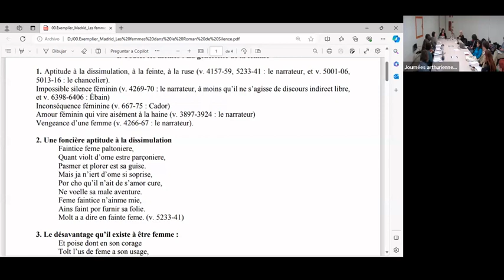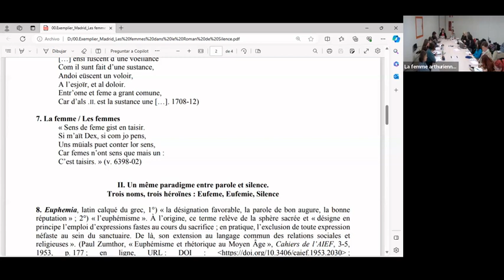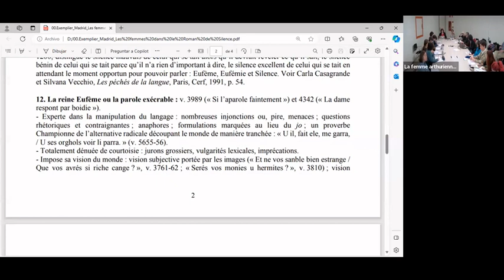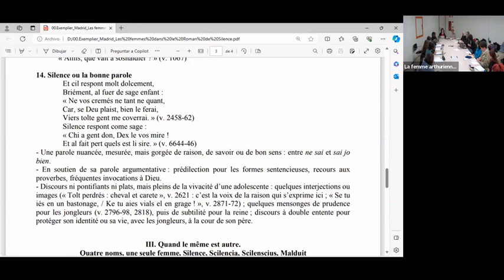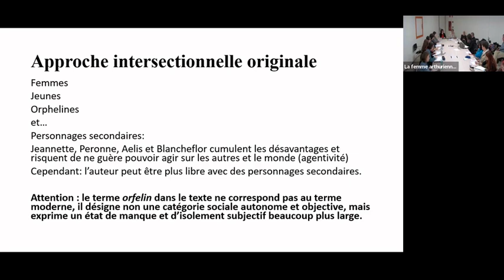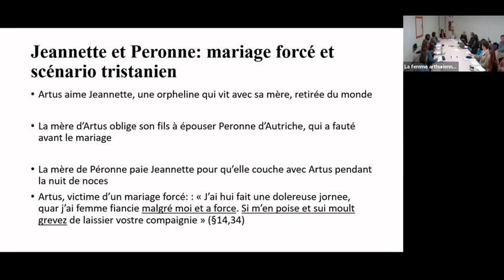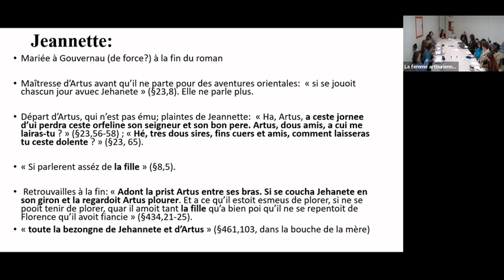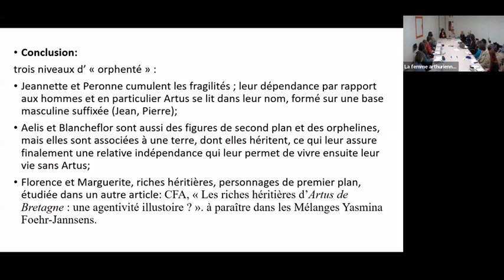Journée d'études: "La femme arthurienne"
Danièle JAMES-RAOUL (Université Bordeaux III-IUF) & Christine FERLAMPIN-ACHER (Université Rennes-2)